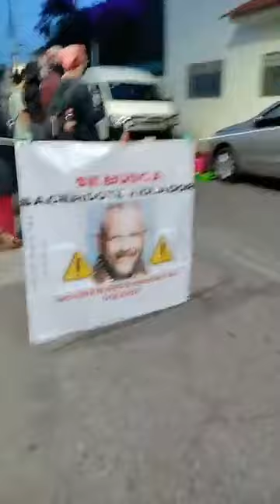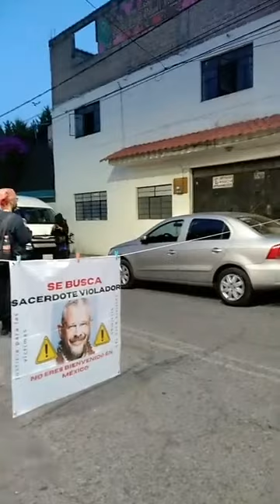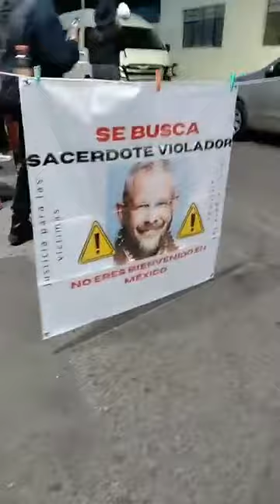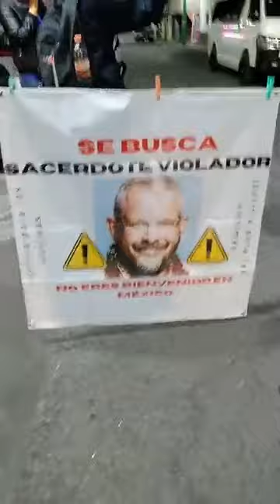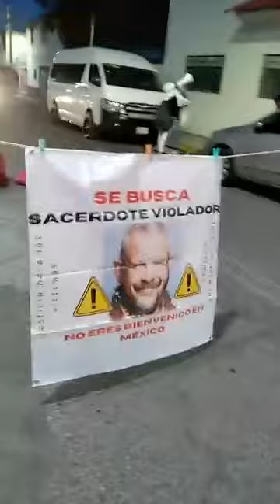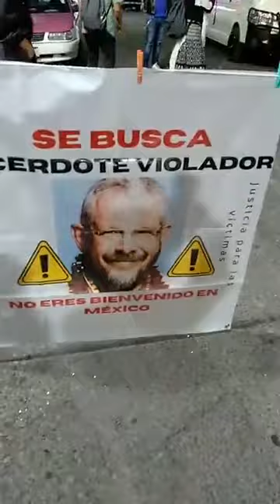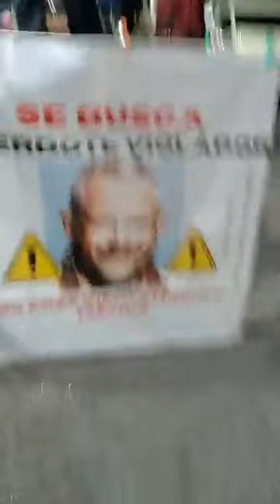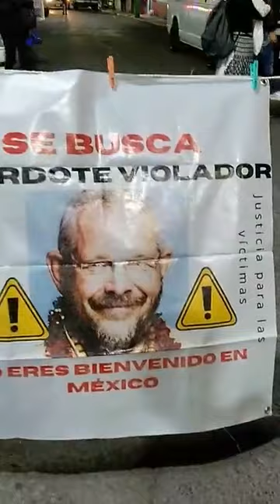ULRICH HARLAN EX-PARAMADVEITI ¡¡¡ FUERA DE MÉXICO !!! ulrichMéxicoMaldicióngitanatendedero.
Ulrich Harlan, líder haré Krishna con sus cómplices en ciudad de MéxicoMaldición gitana + tendedero UlrichHarlan se encuentra en México en su templo de vrinda Radha Kunja Bihari Mandir Jacarandas 7 Manzana 48 Lomas de San Lorenzo⚠️ ahí esconde a este agresor. Y como era de esperarse, lo recibieron nuestras compañeras de Vaisnavas Guerreras recordándole que las más de 30 víctimas de violenciasexual por parte de él no están solas y que la voz de unasomostodas. Gracias por mantener en alto las denuncias ante ex ParamadvaitiSwami y que no crea que va a poder viajar como si nada estuviese sucediendo y sus encubridores no crean que ellos también van a continuar con su negocio a cambio de manipular y abusar espiritualmente de quienes quieren vivir un proceso espiritual. Publicación